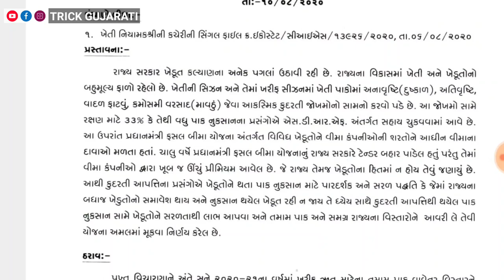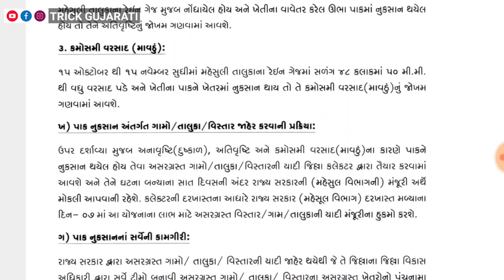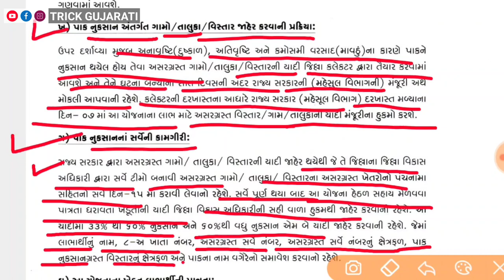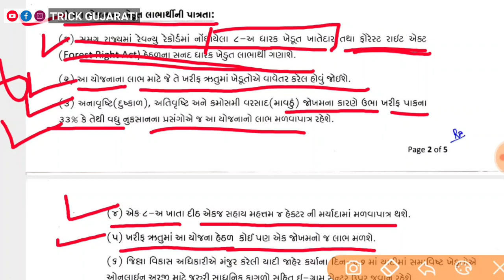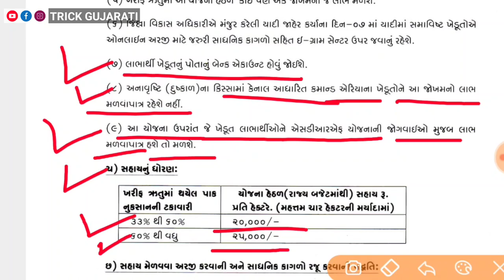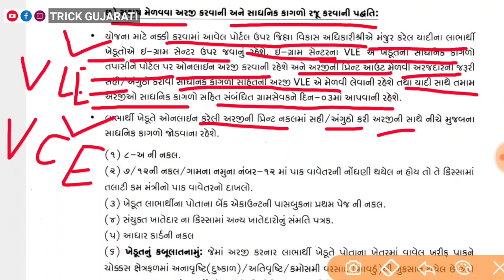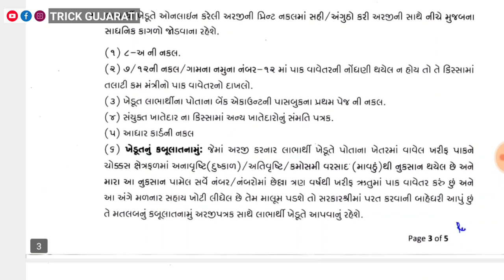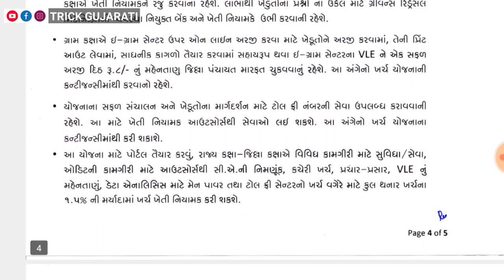મુખ્યમંત્રી કિસાન સહાય યોજના || ફોર્મ ક્યાં ભરવું? કયા કયા ડોકયુમેન્ટ જોઈશે? || By Trick Gujarati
મિત્રો આ વિડયોમાં મુખ્યમંત્રી કિસાન સહાય યોજના નાં પરિપત્રરની માહિતી આપવામાં આવી છે.